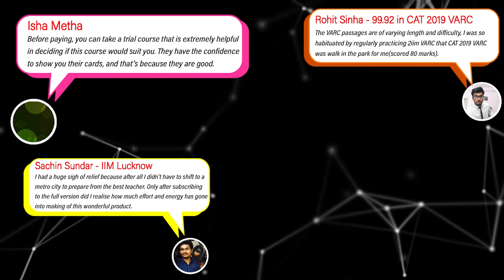How to Improve Mock Scores? | Strategies to Improve Mock Scores | CAT 2022 | 2IIM CAT Preparation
Worried about low scores in mocks despite putting in all efforts? 2IIM's got you covered! Here's a strategy that can help you gradually improve your scores in mocks, thereby increasing your confidence for the actual CAT!
Do check out the video and let us know if you want us create more like this in comments section.
Best Wishes for CAT Prep! :)